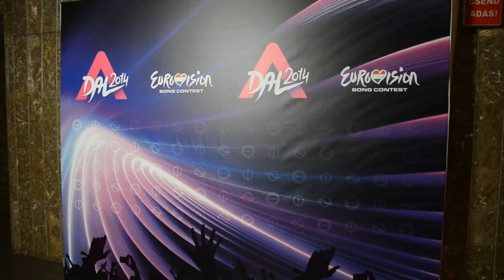Puskás Peti úgy érezte a Fool Moon lesz a befutó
A Dal 2014: A döntő - Puskás Peti interjú
A videó és audió tartalom a BuliStar.hu kizárólagos tulajdona. Minden jog fenntartva.
Riporter: Csákó Zsuzsanna
Operatőr: Bordás Roland